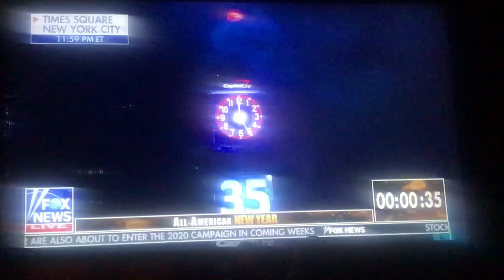2019 New Years countdown